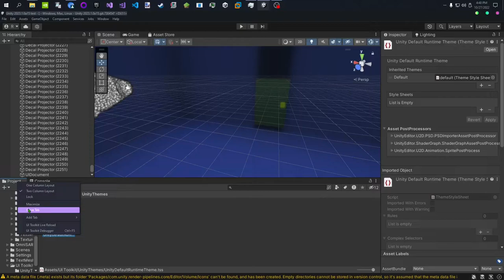How to crash Unity #1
graphics gard
bad quality is because of youtube